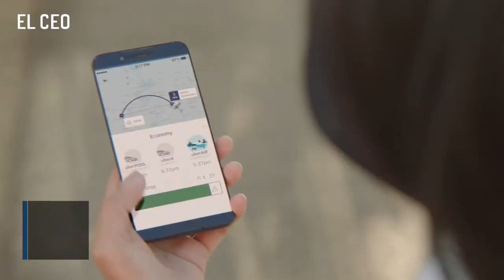Uber Copter enciende sus hélices en Nueva York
Uber Copter inicia sus viajes por los cielos de Nueva York

El servicio está disponible para los miembros platino y diamante y es ofrecido por Uber Elevate, una división de Uber que puso en marcha en 2016 para explorar las posibilidades del transporte aéreo

Conoce mas detalles en el video